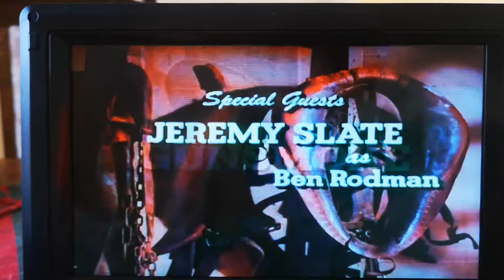12 September 2020